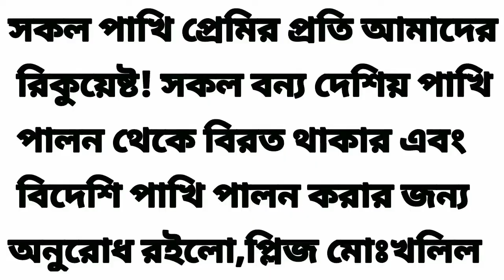সাদা খঞ্জন পাখি।পেয়ালা আকৃতির বাসা বানায়। ডিম পাড়ে ৪-৬টি। ডিম ফুটতে সময় নেয় ১৫-১৭ দিন। Family24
সাদা খঞ্জন পাখি।পেয়ালা আকৃতির বাসা বানায়। ডিম পাড়ে ৪-৬টি। ডিম ফুটতে সময় নেয় ১৫-১৭ দিন।  ।Family24 white wagtail  Motacilla alba Pakhi tottho

Family24 Pakhitottho World-Bird-Life-Information#pexels#shrotvideo

ধলেশ্বরী নদীর বাঁকেই মুন্সীগঞ্জ জেলা সদরের অবস্থান। সদরের অদূরেই মিরকাদিম পৌরসভা। সেটিরও অবস্থান ধলেশ্বরীর পাড়ে। এ মাঠে প্রতি বছর আমি কটি স্লিম গড়নের পাখিকে নির্ভয়ে বিচরণ করতে দেখি। বিশেষ করে ওরা শীত শুরু হওয়ার আগ মুহূর্তেই এসে হাজির হয়। থাকে দীর্ঘদিন। একেবারে চৈত্রের শেষ পর্যন্ত থাকে। পাখিগুলো দেখতে ভারি চমৎকার। চেহারাটা বেশ মায়াবী। জোড়ায় জোড়ায় কিংবা একাকী বিচরণ করে। সামান্য দূর থেকে ওদের দেখে আনন্দ পাই তখন। অত্যন্ত চঞ্চল প্রকৃতির পাখি এরা। স্থিরতা এদের মাঝে খুবই কম। মাঠে বিচরণকালে সারাক্ষণ লেজ নাড়তে দেখা যায়। আসলে ওদের কোমরের গড়নটাই অমন। গড়ন একটু ভিন্ন ধাঁচের হওয়ায় সারাক্ষণ কাঁপতে থাকে। এ কারণে লেজটাও দুলতে থাকে। আর তা দেখে মনে হয় বুঝি ওরা নেচে বেড়ায় সারাদিন।

এ পাখির বাংলা নাম: সাদা খঞ্জন, ইংরেজি নাম: হোয়াইট ওয়াগটেল (white wagtail), বৈজ্ঞানিক নাম: মোটাকিল্লা আলবা, (Motacilla alba), গোত্রের নাম: মোটাকিল্লিনি।

সাদা খঞ্জন লম্বায় ৮ ইঞ্চি। চিকন শরীর। শরীরের তুলনায় লেজটা লম্বা। এদের কপাল, চোখের দু’পাশ, গলা ও গাল সাদা। মাথা, ঘাড়, ডানার কিছু পালক কালো। বুকে কালো ছাপ। পিঠ ছাই-ধূসর। কিছু পালক ধূসর-সাদার মিশ্রণ। লেজ কালো, দু’পাশের পালক সাদা। বুক ও পেটের সব পালক সাদা। ঠোঁট-পা কালো। স্ত্রী-পুরুষ পাখি দেখতে এক রকম মনে হলেও পার্থক্য সামান্য। স্ত্রী পাখি সামান্য দীপ্তিহীন।

এরা পতঙ্গভুক পাখি। সারাদিন মাঠে কিংবা নদীর পাড়ে ঘুরে ঘুরে পোকামাকড় শিকার করে। প্রজনন সময় মে-জুলাই। মাঠ-প্রান্তর অথবা জঙ্গলের নীরব স্থানে পেয়ালা আকৃতির বাসা বানায়। ডিম পাড়ে ৪-৬টি। ডিম ফুটতে সময় নেয় ১৫-১৭ দিন।

লেখক: আলম শাইন। কথাসাহিত্যিক, কলামলেখক
বন্যপ্রাণী বিশারদ ও পরিবেশবিদ
সূত্র: দৈনিক মানবকণ্ঠ